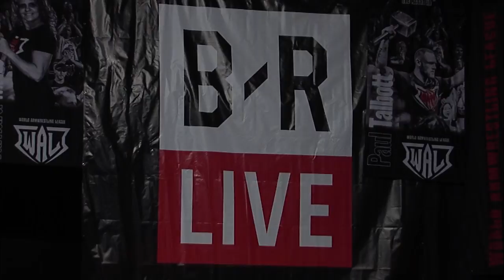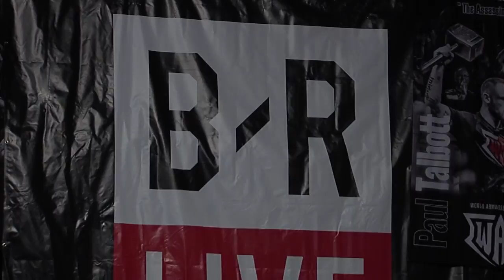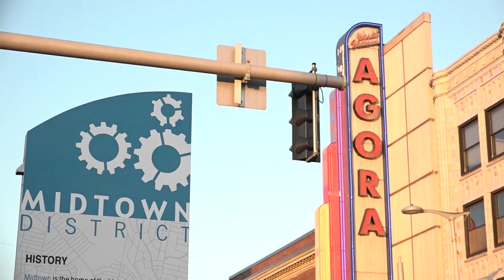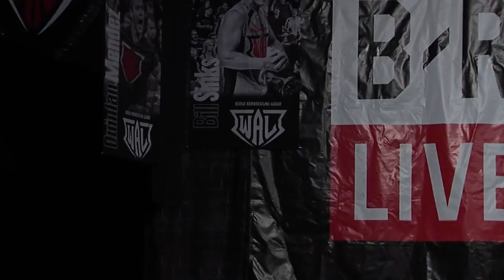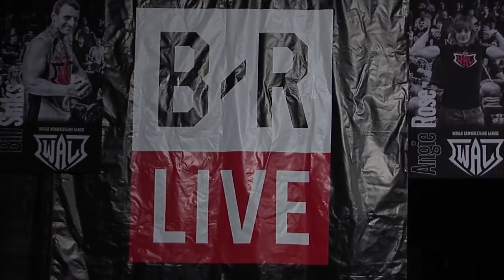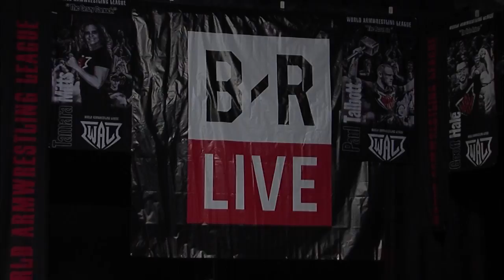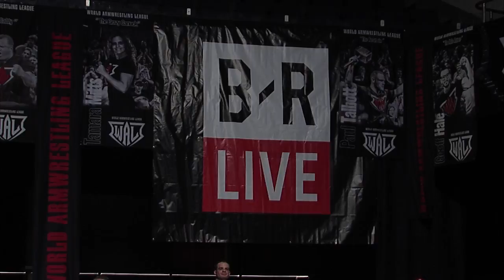Supermatch Showdown Series 403